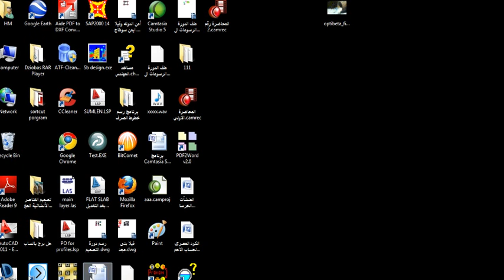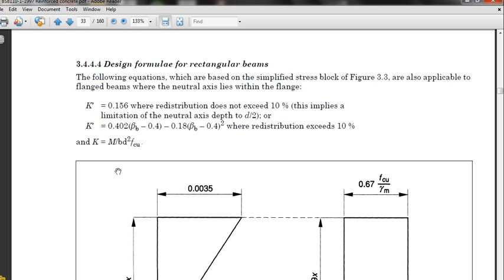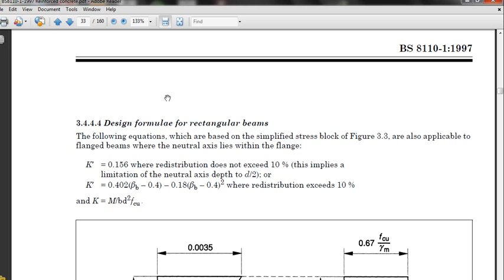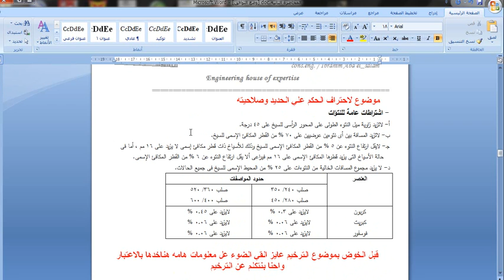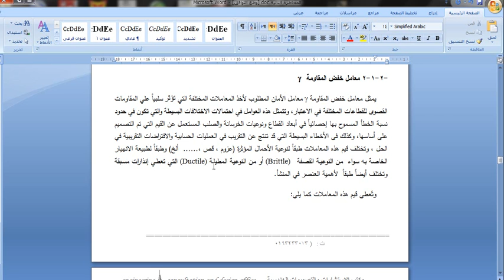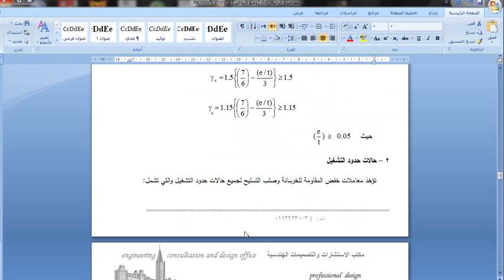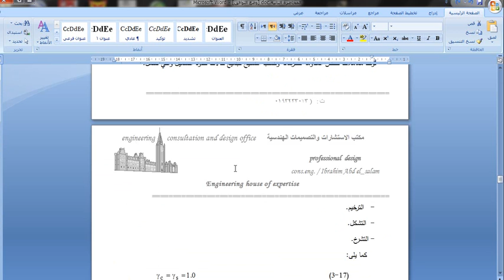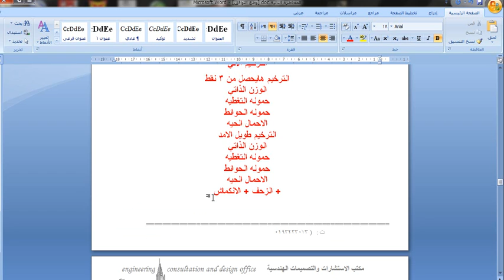المحاضرة 3 دورة التصميم الانشائى مهندس استشارى ابراهيم عبدالسلام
رابط ملفات الدورة